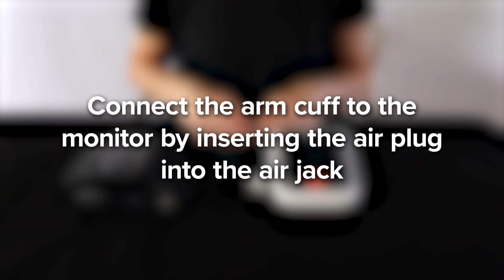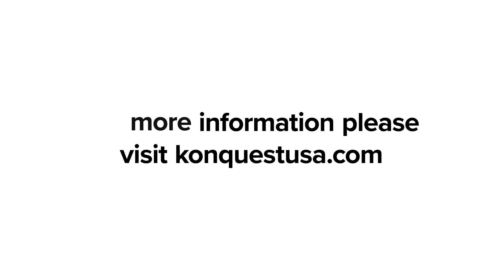How To Put On The Cuff | Konquest KBP-7173A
QUICK AND ACCURATE – Get Reliable results in UNDER 1 Minute.
INDIVIDUALLY CALIBRATED FOR ACCURACY - Each device undergoes individual calibration for unmatched accuracy. Be sure you will have a reliable reading every time.
USER-FRIENDLY & EVERYTHING INCLUDED - Start taking measurements moments after unboxing your device. One button push-to-start design makes getting an accurate reading easy & fun. Your purchase includes everything you need: blood pressure monitor, one size fits most cuff (fits arms from 8 ½ ” - 16 ½” in circumference), 4 AAA batteries, illustrated owner’s manual, and a convenient Storage and Carrying case.
EASY TO READ DISPLAY - Large, bright contrast LED screen screen shows all measurements clearly on the same screen.
World Health Organization (WHO) BLOOD PRESSURE INDICATOR – The KBP-7173A Blood Pressure Indicator is based on established guidelines from the WHOEASY TO READ DISPLAY - Large, bright contrast LED screen screen shows all measurements clearly on the same screen. Displayed measurements include: systolic pressure, diastolic pressure, pulse rate, date, time, and user.
PULSE RATE AND IRREGULAR HEART BEAT DETECTION – The KBP-7173A will display your Pulse Rate, and it will automatically alert you if it detects an irregular heartbeat.
2 USER CAPABILITY + GUEST MODE & 398 MEASUREMENT MEMORY - Switch between 2 users to store measurements separately if sharing with a spouse or loved one. Automatically record up to 199 measurements per user with date and time for easy blood pressure tracking - great for doctor visits. Guest mode allows for other to test without interfering with regular user measurement tracking.
ADJUSTABLE CUFF - Our adjustable upper arm cuff comfortably fits adult arm sizes from 8 ½ ” to 16 ½ ” (22 to 42 cm) , allowing for a snug fit on almost everyone.